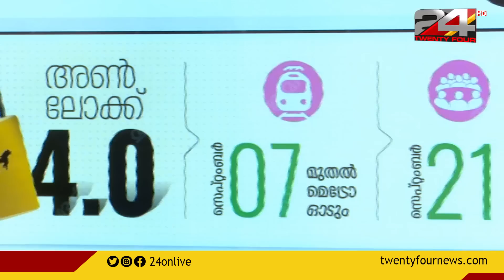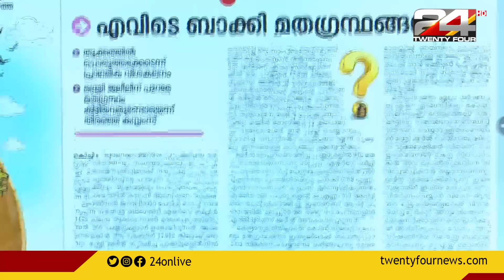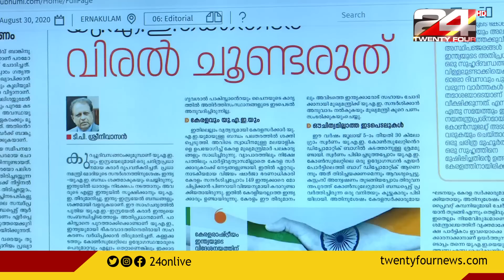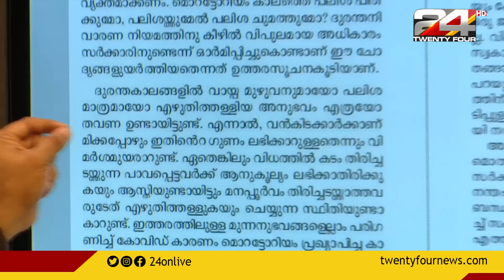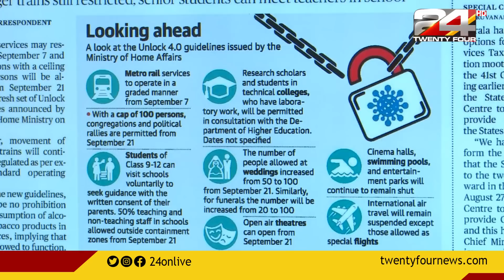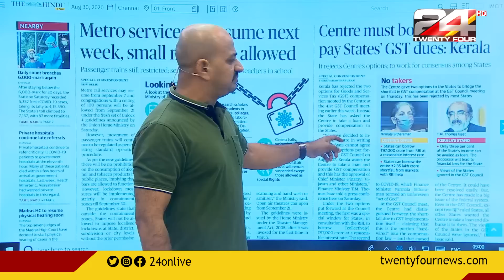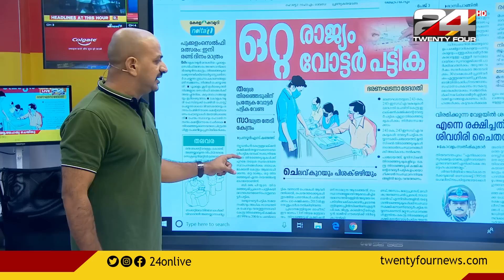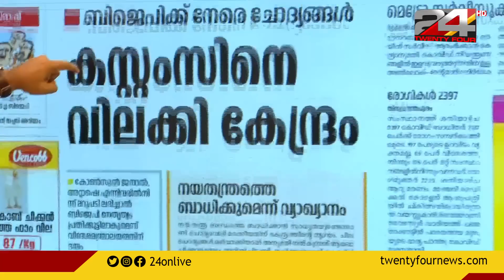പത്രത്തിൽ കണ്ടത് | 30 AUGUST 2020 | 24 ന്യൂസ്